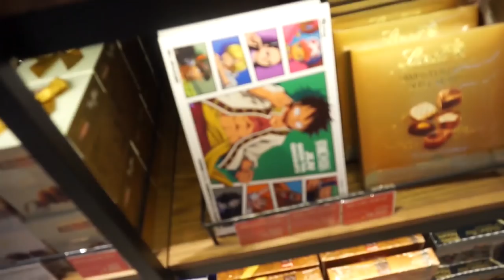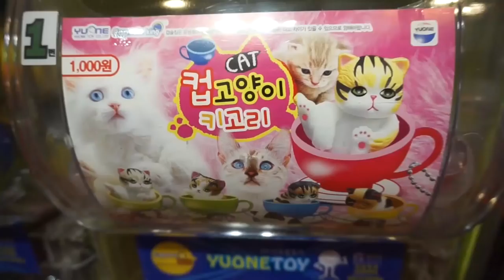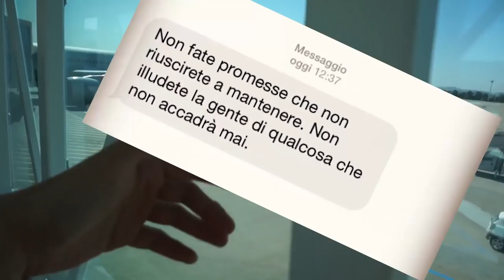VIAGGIO IN COREA (4/4) PROMESSE DI MARCO, torno in Giappone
Una Giornata a Seoul, tutto quello che ho fatto durante il mio VIAGGIO IN COREA DEL SUD con Seoul Mafia AKA Marco Ferrara

PS: Tranquilli presto viene a trovarmi a Tokyo (Giappone)

A DAY IN MY LIFE IN SOUTH KOREA

EDIT: Jari Sijoni & Sebastiano Serafini